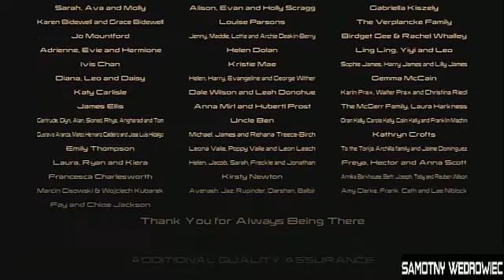LEGO Marvel's Avengers [#12](+7) KONIEC GRY |samotny wędrowiec| Zagrajmy w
Następna odsłona bestsellerowej serii przygodowych gier akcji, tworzonych we współpracy z producentem popularnych duńskich klocków LEGO. Tym razem cykl przenosi graczy ponownie do komiksowego uniwersum Marvela, koncentrując się na tytułowych Avengersach i wydarzeniach ukazanych w kilku wyprodukowanych dotąd filmach fabularnych o przygodach tytułowych mścicieli.